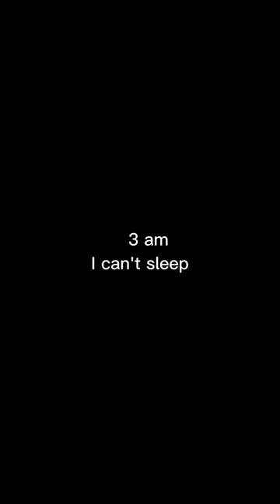Dhaka Medical College❣️bd